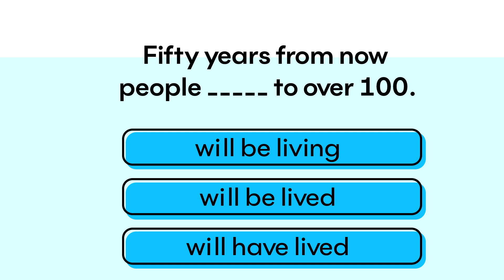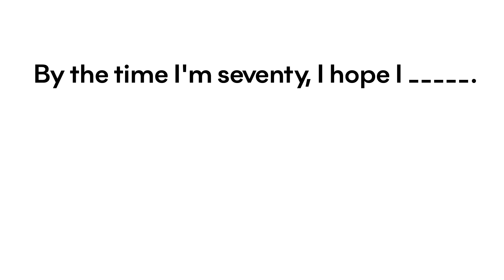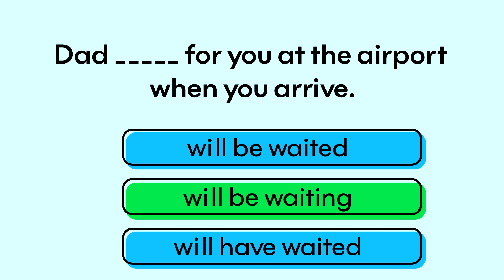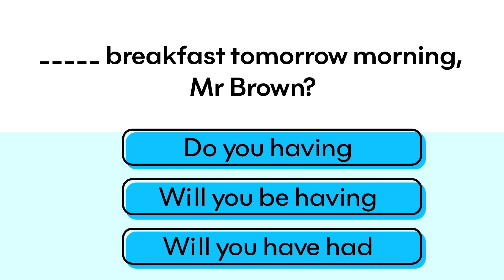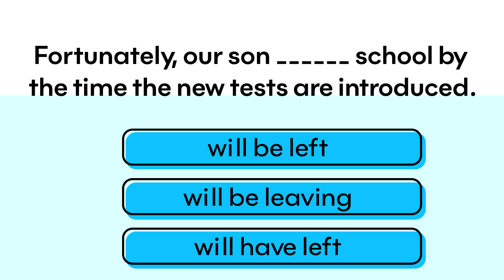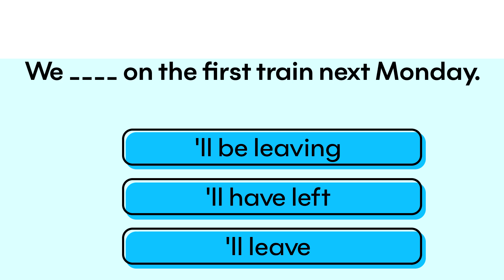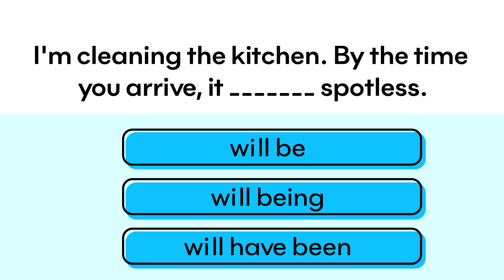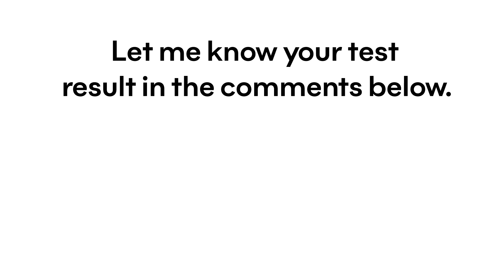Future Perfect | Grammar test